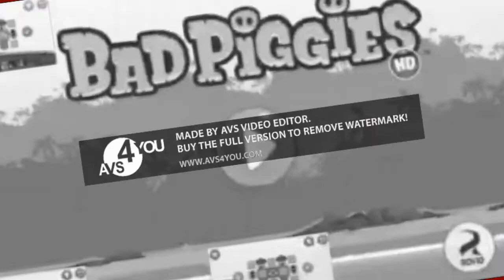Preview 2 Bad Piggies 2021 Effects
and all the DAHEP2001 B Logos

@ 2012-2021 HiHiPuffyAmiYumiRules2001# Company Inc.